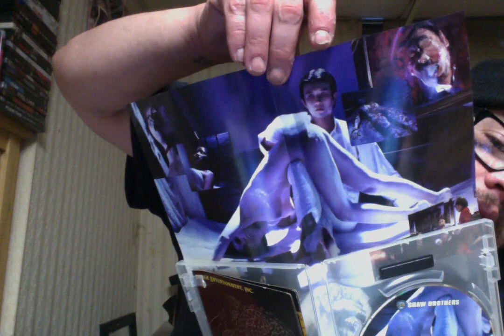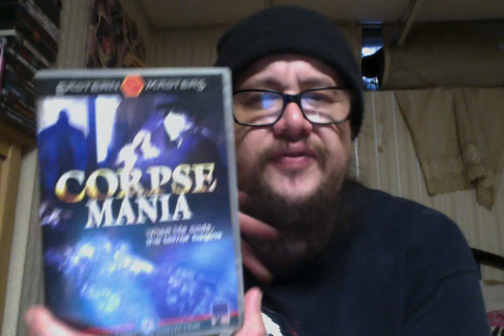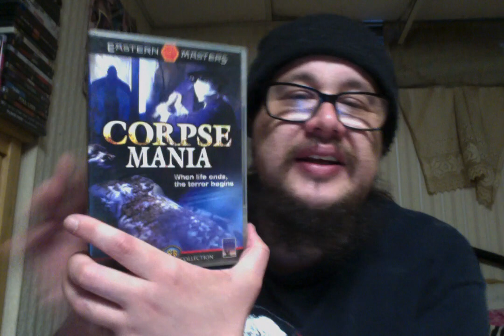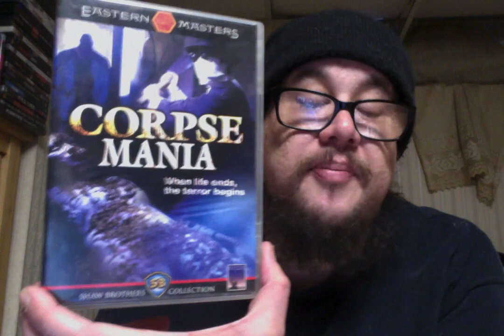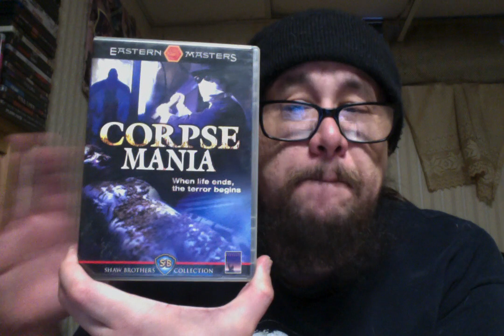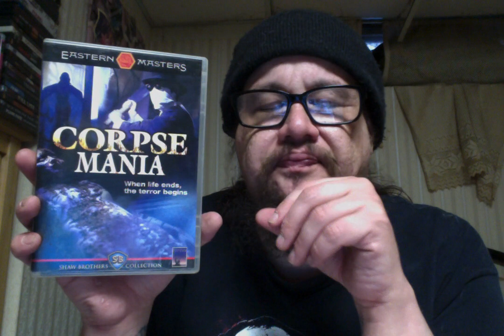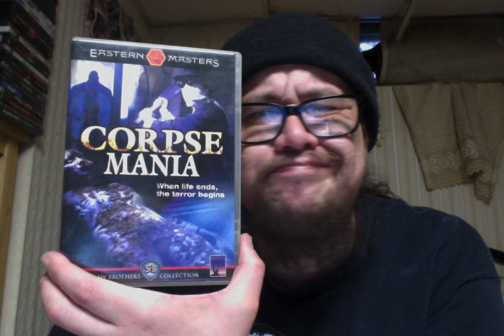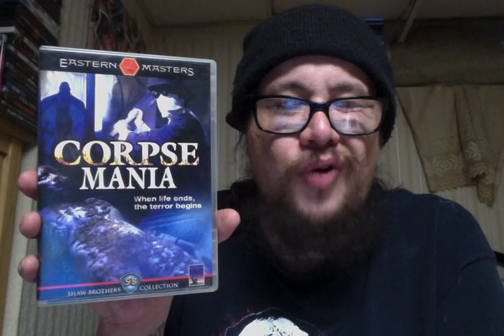Corpse Mania (1981) Review!!!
Corpse Mania (1981)
Cast - Tanny Tien Ni, Wang Jung and Tsao Ta-Hua
Director - Kuei Chih Hung

A maniac is on the loose, and he's working his way through the shapely employees at an upscale brothel.the stern madame is none too pleased, and soon the crafty inspector Chang sets trapsto uncover this devious defiler of females corpses. A recently release innate accused of a similar crime looks like the number one suspect, but there's much more to this twisted tale of macabre desires than meets the eye.

Link for movie clip!